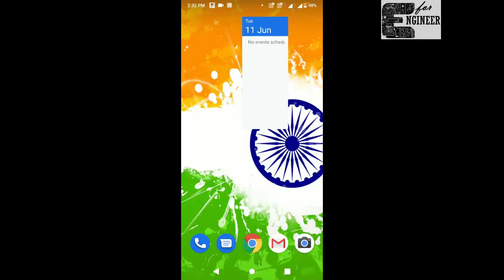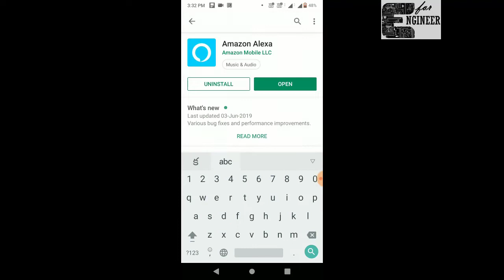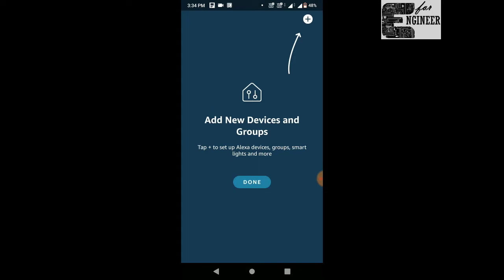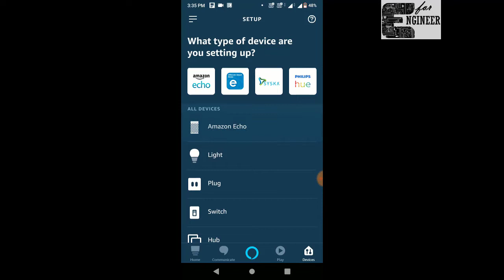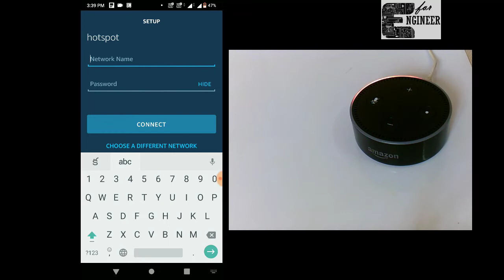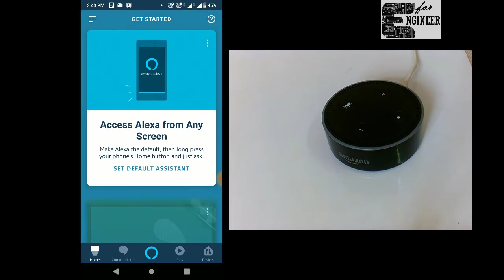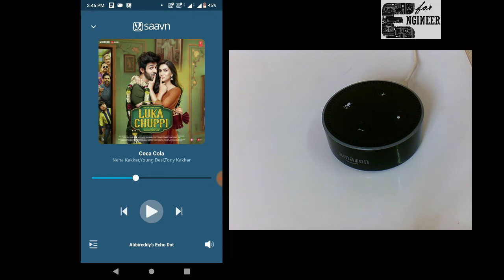How to use Alexa||How to setup alexa 2019||Applications of Alexa||future scope of Alexa echo dot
By this video we wil learn What is Alexa, How to setup first and How to Use it.

Our main aim is to fill the bridge between industrial needs and Studnets by empowering with Technical Basics and Tricks.